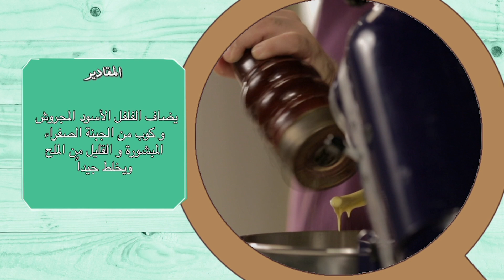برنامج فيكيبيديا - حلقة 10 - زي الوان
شاهد هذه الحلقة كاملة من برنامج فيكيبيديا على تطبيق وياك